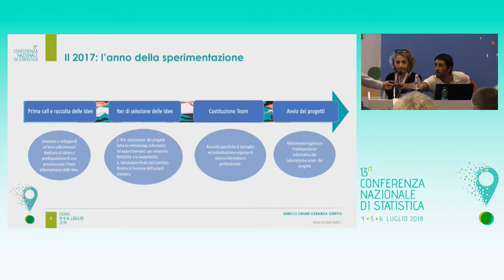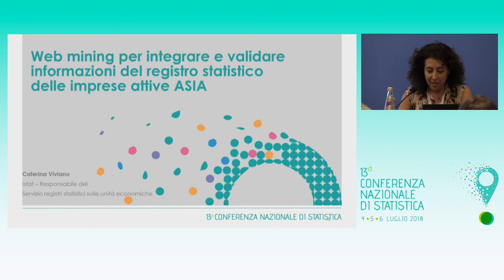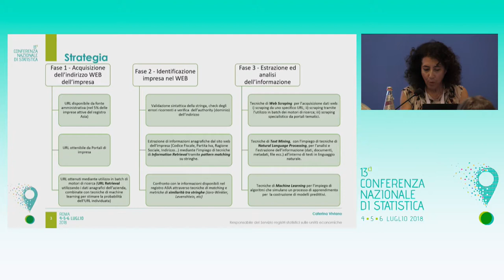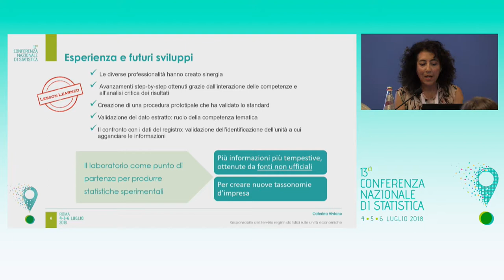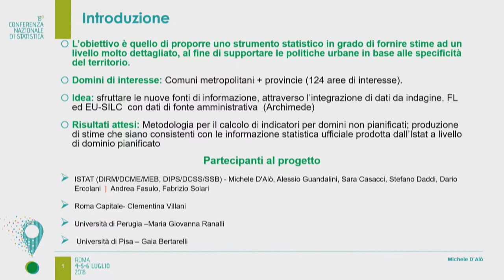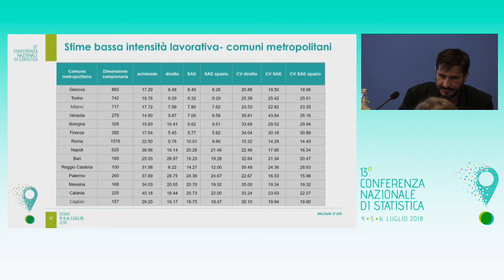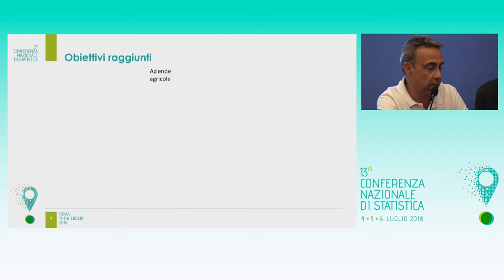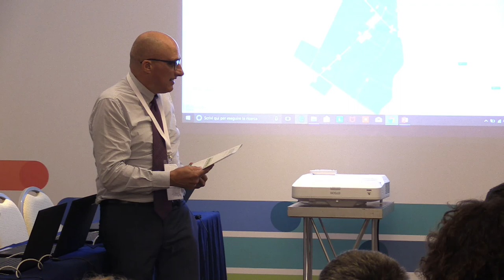Fabbrica delle idee - Laboratori tematici, metodologici e dell'innovazione- 2a parte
Partecipano: Romina Fraboni, Claudio Vicarelli, Enrico Orsini, Gerarda Grippo, Caterina Viviano, Michele D’Alò, Giovanni Lombardo, Claudio Santoro, Alessandro Pallara | Istat